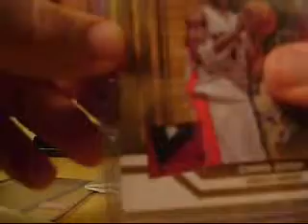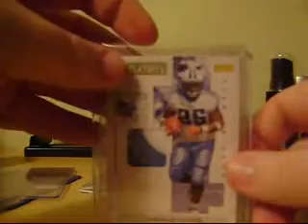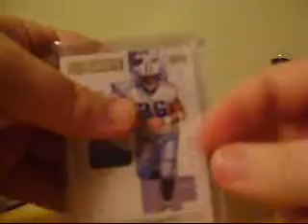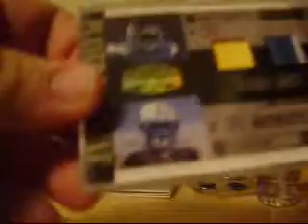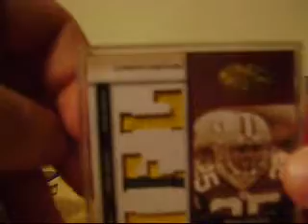T-TIME!!!!!!!!!! mailday and some words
don't be a dousch bag and we will get along fine haha